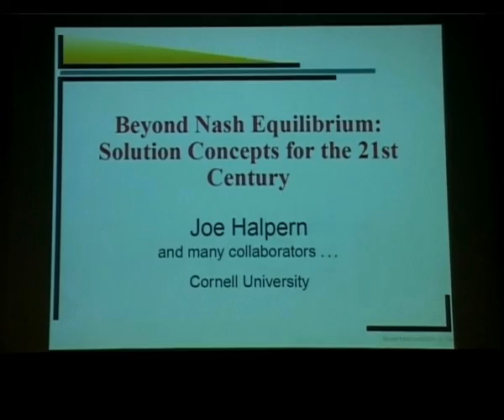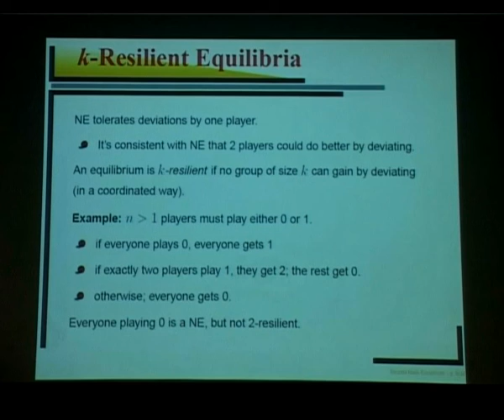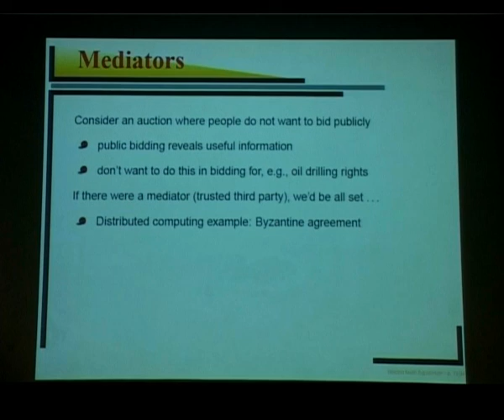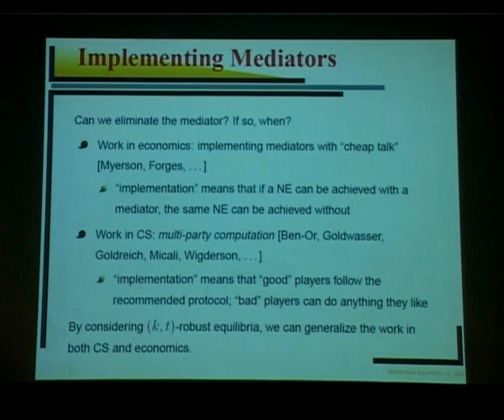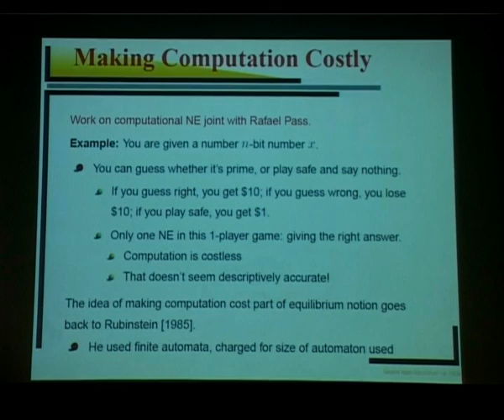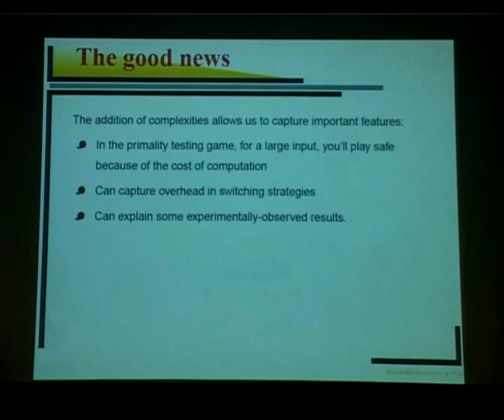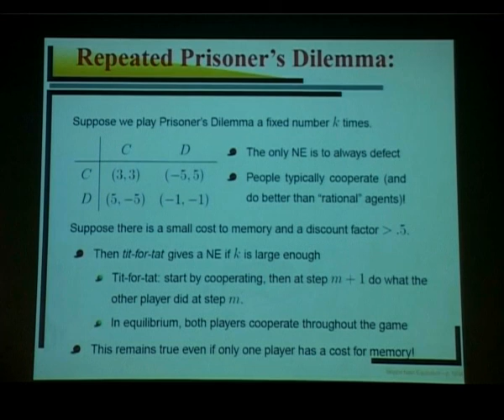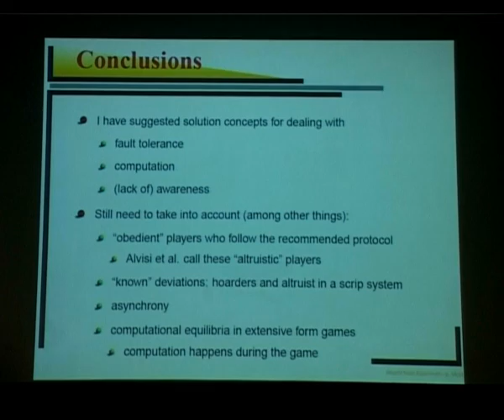015 Beyond Nash Equilibrium : Solution Concepts for 21st Century by Joseph Halpern